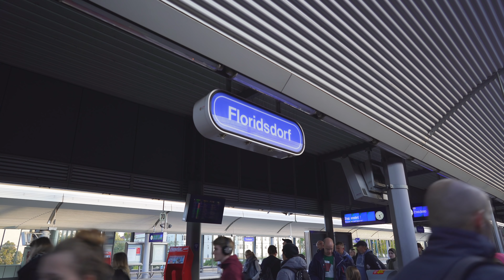Austria, Vienna, train ride from Handelskai to Floridsdorf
train 2:04

escalator 1:04

October 2019